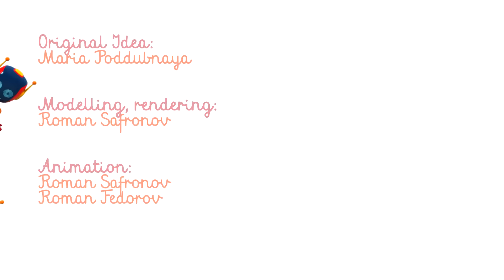Çizgi film. Oyuncak Kamyon Leo ve Robotlar. Çocuklar için eğlenceli videolar.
Çocuklar için eğlenceli videolar.  Çizgi film. Oyuncak Kamyon Leo ve Robotlar'ın çok iş var. Eğlence parkında çalışıyorlar ve tabiiki kendileri de eğleniyorlar.
00:00 - Küçük Kamyon Leo robotu yapıyor
05:03 - Küçük Kamyon Leo, robot için çarpışan araba yapıyor
09:47 - Leo Junior dönme dolabı yapıyor
15:40 - Küçük Kamyon Leo ve Robotlar hız treninde
21:21 - Küçük Kamyon Leo dondurma arabası yapıyor

Küçük Kamyon Leo ile resimleri boyamaya ne dersin?

Çocuklar için eğitici çizgi film Küçük Kamyon Leo. Küçük Kamyon Leo çok meraklı, kibar ve aynı zamanda araba toplamayı ve arkadaşlarıyla oynamayı çok seviyor. Leo çocuklara renkleri, sayıları, geometrik şekilleri araba çeşitlerini ve daha birçok şeyi öğretiyor! Leo ile birlikte eğlenmeye ve öğrenmeye hazır mısınız?